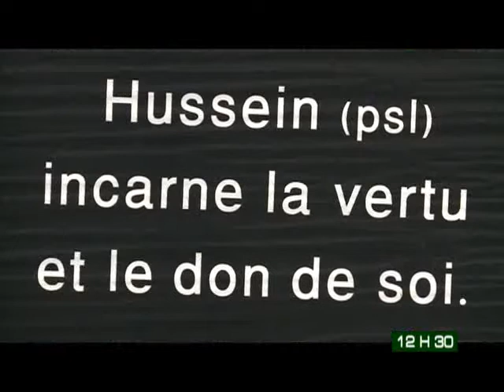Le 12h30 du 21 Novembre 2013 avec Laeticia Manglé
Le 12h30 de RTI2 du 21 Novembre 2013 avec Laeticia Manglé